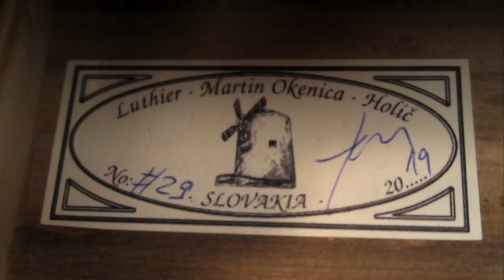Milan Tesař - 20 short pieces - No. 1, Slow dance